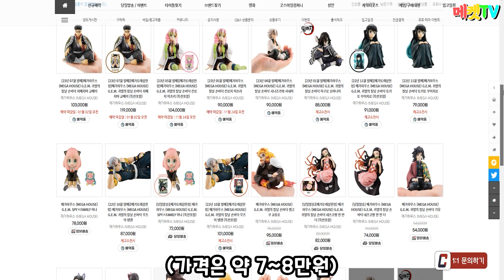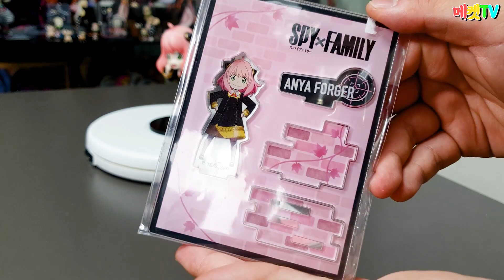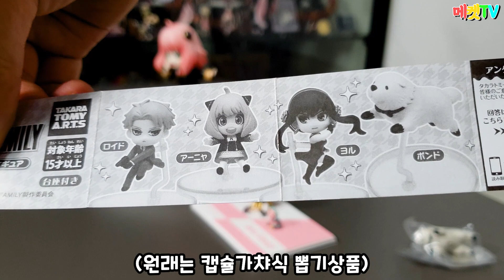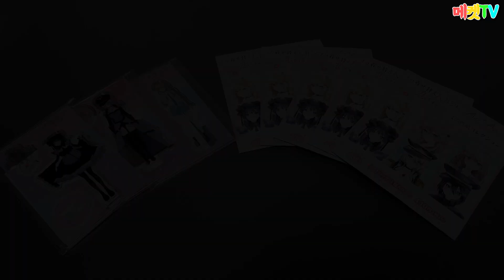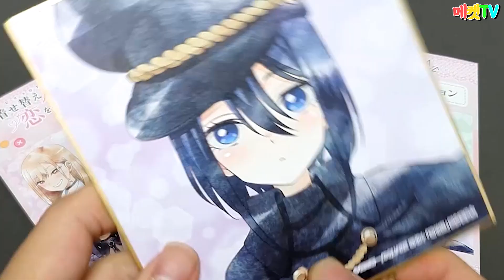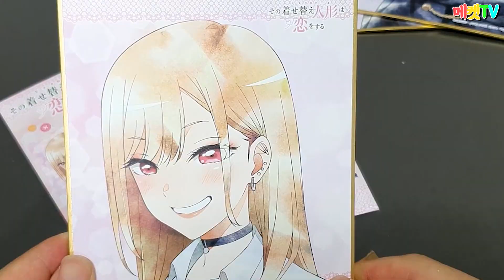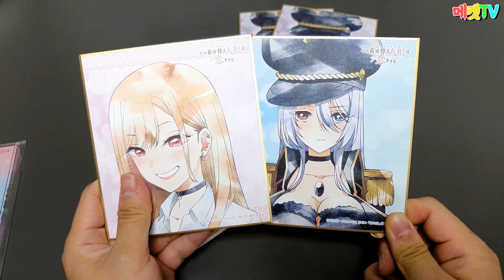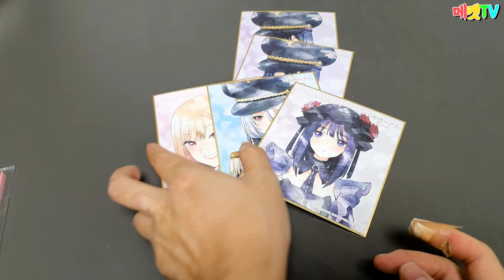(스파이 패밀리 x 비스크 돌) 애니에서 튀어나온 아냐와 본드 피규어?! 완소 가치 충분한 비스크돌 굿즈 랜덤깡!! SPY X FAMILY スパイファミリー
스파이 패밀리 랜덤 굿즈깡 보러가기 ▼▼▼▼▼▼▼

너무 귀여운 아냐짱 피규어와 마린짱 굿즈를 리뷰해 봤습니다!!
둘다 너무 귀엽고 덕질하기 딱이라 마음에 드네요 ㅠㅠ